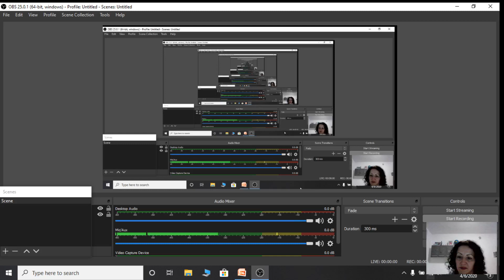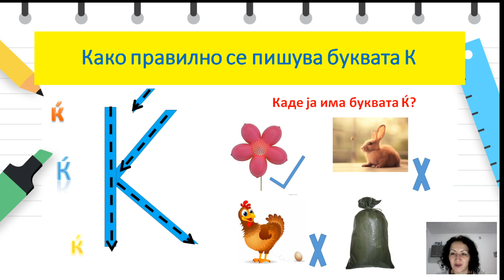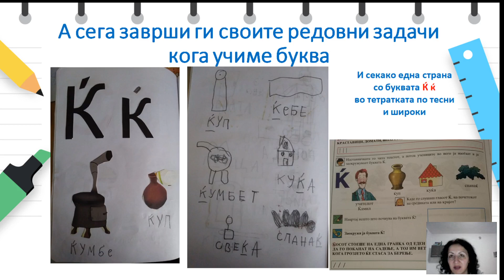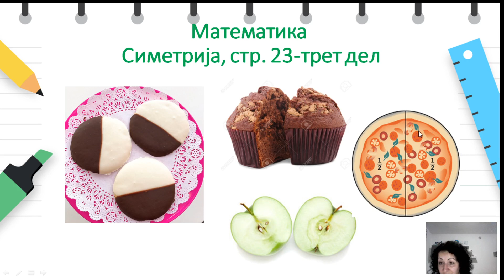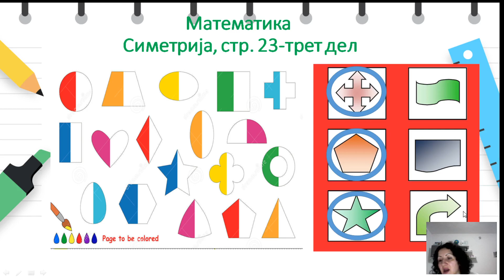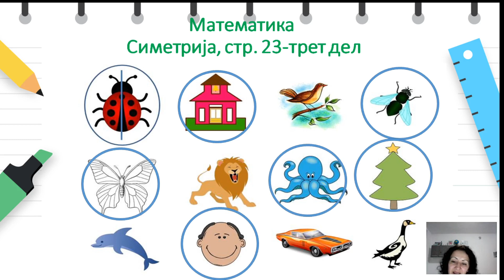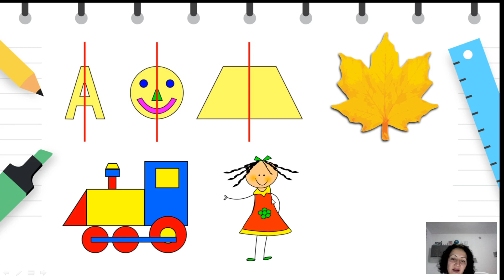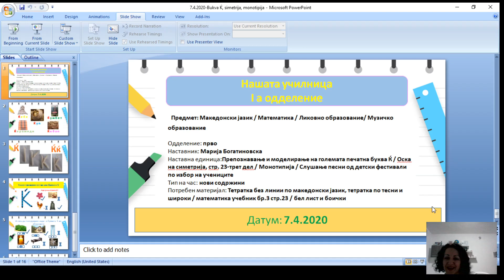7 4 2020- Ќ, Симетрија, Монотипија